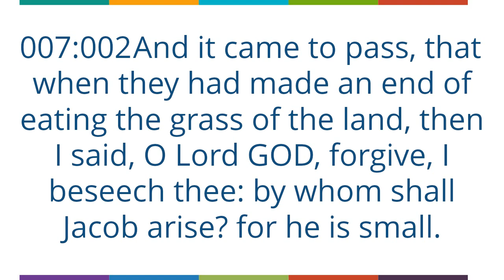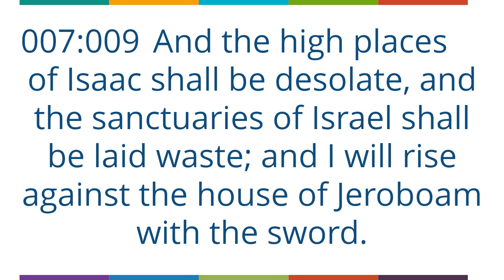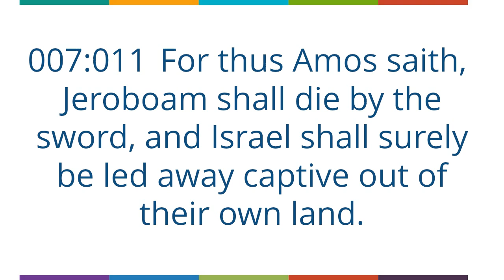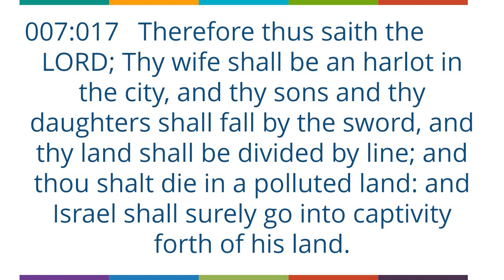Amos 7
Amos 1, Old Testament, King James Version, Bible